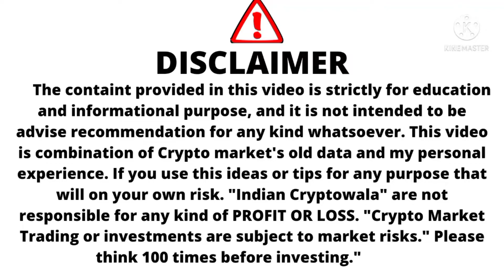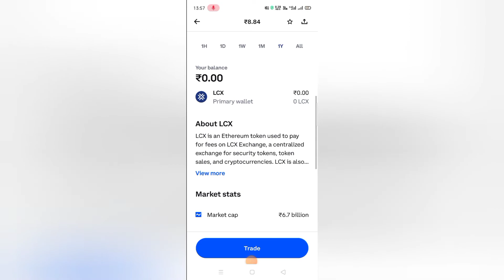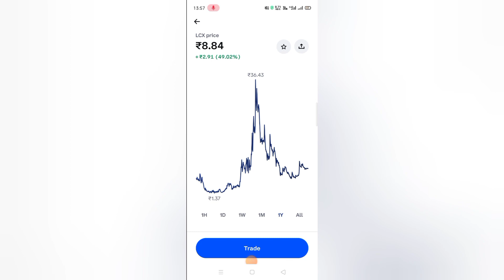LCX Token Price Prediction Today / LCX Token News Today / LCX Coin News Today / LCX Price Prediction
Indian Cryptowala